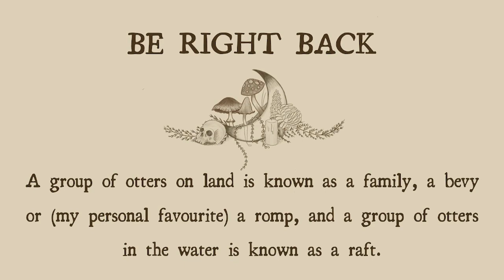Needle Felted Cute Otter Satisfying Timelapse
I made a little otter, and chat named him Arkansas, because he has a little rock!
You'll also see me folding stars throughout the stream, come along to find out more and join in :)